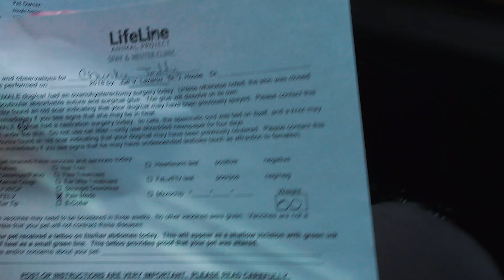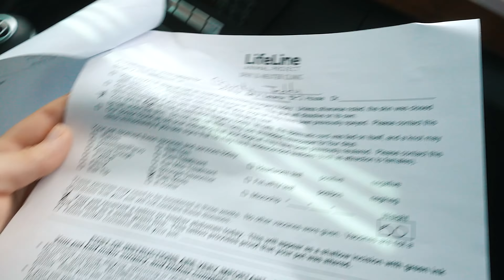OUR PUPPY HAD TO GET SURGERY AGAIN !!!